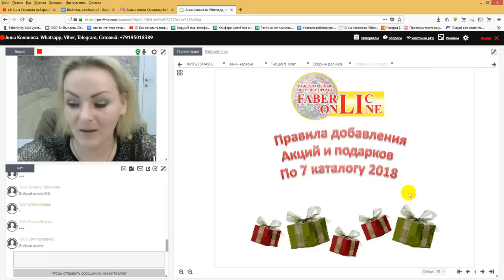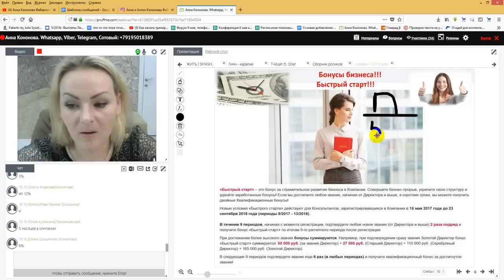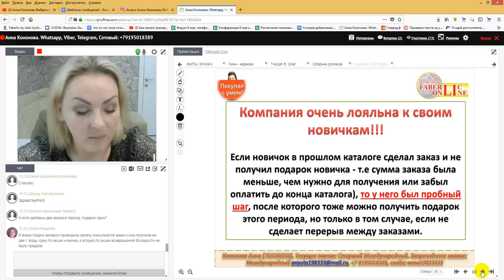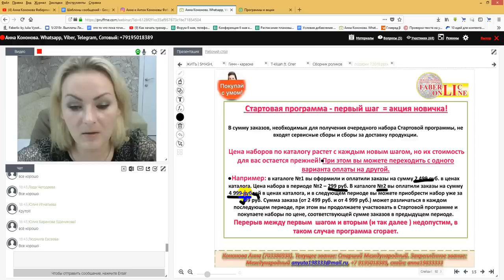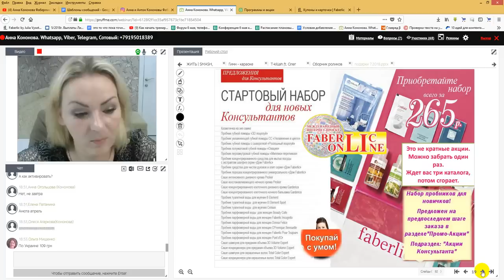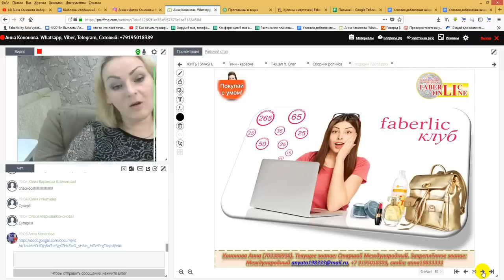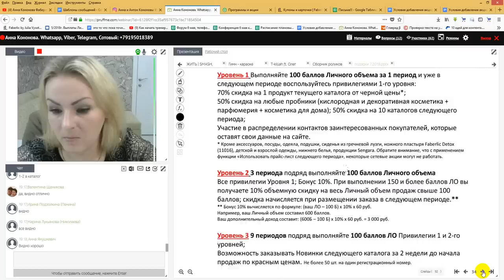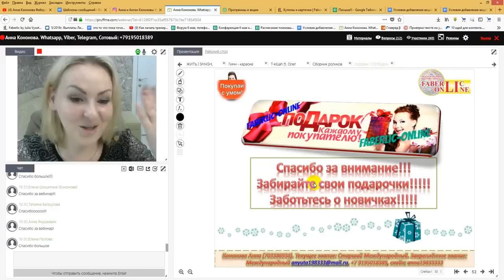Быстрый старт. Обновленная Вип программа. Фаберлик Онлайн.